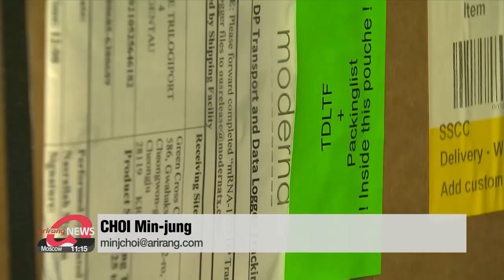S. Korea advises pregnant women, those aged 12 to 17 to get COVID-19 vaccines; plans for booster...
S. Korea advises pregnant women, those aged 12 to 17 to get COVID-19 vaccines; plans for booster shots after 6 months
"12~17세·임신부 접종 4분기부터…6개월 후엔 '부스터샷' 권고"..."日 접종 보류 모더나 백신 국내에 없어… 코로나백신 이물 6건"

Coronavirus vaccines will soon be available... for pregnant women... and kids aged 12 to 17.
And as the vaccine campaign speeds up, the government is now talking booster shots.
Those, it says, will be given to people who are fully vaccinated... six months after their last shot, likely starting in the fourth quarter of this year.
South Korea is considering an inoculation plan for pregnant women as well as juveniles aged 12 to 17.
Health authorities have decided to advise pregnant women to get vaccinated against COVID-19,... after assessing that the vaccine does not pose serious risks to their health.
The Ministry of Food and Drug Safety have also confirmed the safety and efficacy of vaccines on juveniles aged 12 and above.
President Moon expects this to further increase the country's vaccination rate.

"With the vaccination age bracket lowered to 12-years-old and as more vaccinations are given to those who are not yet inoculated, the vaccination rate will reach close to 80%. We will be able to surpass other countries and record a high rate of vaccination."

The inoculation plan will be announced in September and vaccinations will likely begin in the fourth quarter,... once people aged between 18 to 49 complete their first round of inoculations.

Health authorities are also advising those who've been fully vaccinated to get a booster shot after six months.

"If a certain period of time passes after the inoculation, antibodies decrease and breakthrough infections increase. Considering the spread of the Delta variant, booster shots will be administered 6 months after getting the full jabs. We recommend those with weakened immune systems to get the extra dose first, even before 6 months."

The additional shots are planned to begin in the fourth quarter as well.

On Monday, the Ministry of Food and Drug Safety also announced that the contaminated Moderna vaccines found in Japan are from a different batch from the vaccines imported to South Korea.
This comes as Japan's Okinawa prefecture identified foreign substances in a batch of the Moderna vaccine.
The government is currently in talks with Moderna on fixing the supply schedule for 6 million doses of its vaccine.
The doses are expected to arrive in the country this week.

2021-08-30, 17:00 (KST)